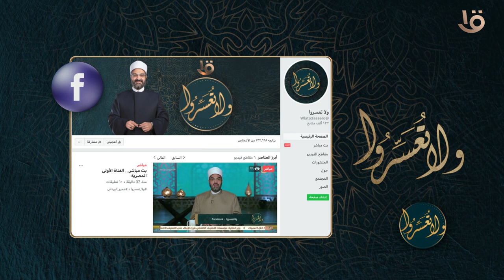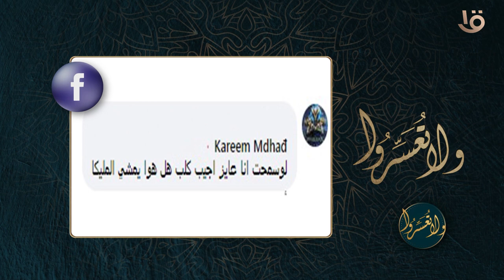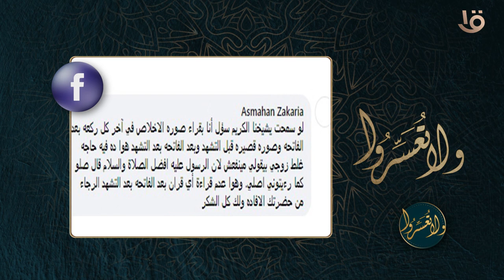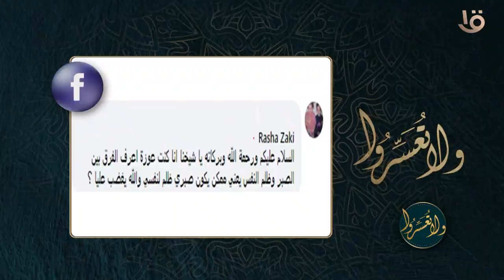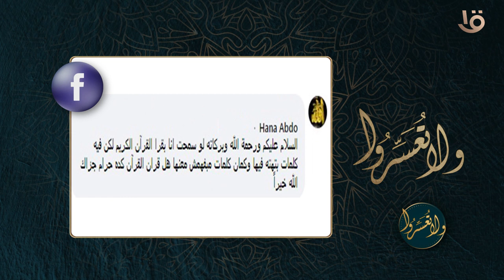ولا تعسروا | تطبيق حديث خير الناس أنفعهم للناس.. مع د. عمرو الورداني الحلقة الكاملة 10-11-2021